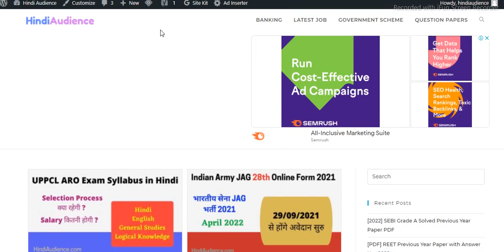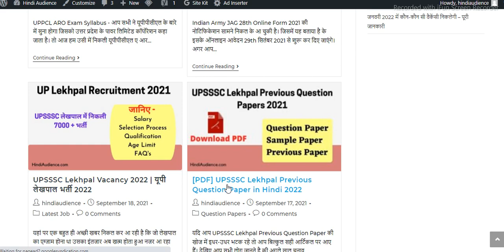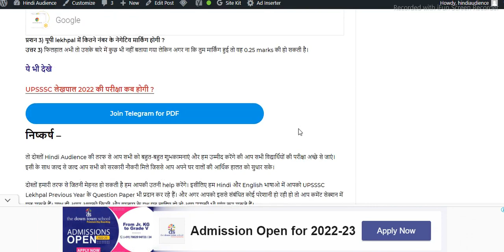UPSSSC Lekhpal Previous Year Paper 2022 | UP Lekhpal ke Purane Exam Paper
For PDF

UPSSSC Lekhpal Previous Paper
Rajasava Lekhpal Old Question Paper
up lekhpal 2022 ke purane paper
up lekhpal previous year question paper
upsssc lekhpal solved paper